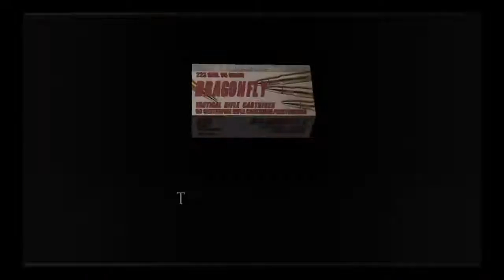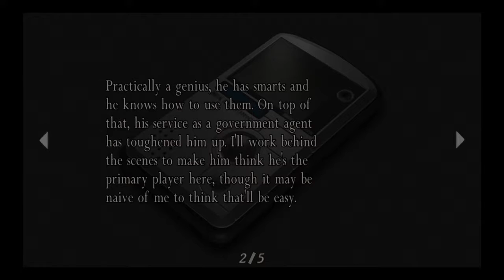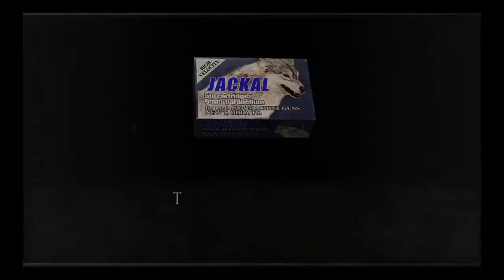ThatOneAnimal (Resident Evil 4)